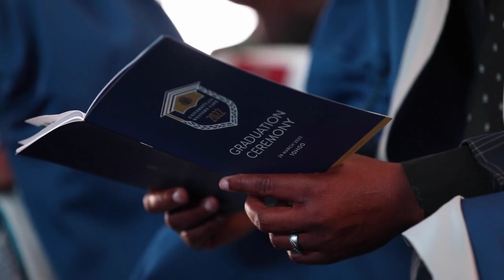UWCGrad2022: Graduation Highlights